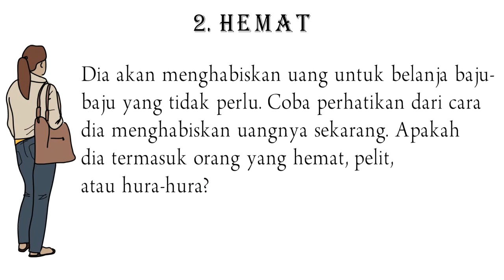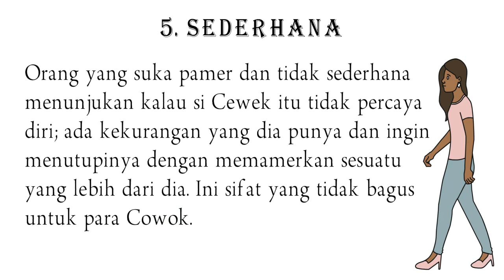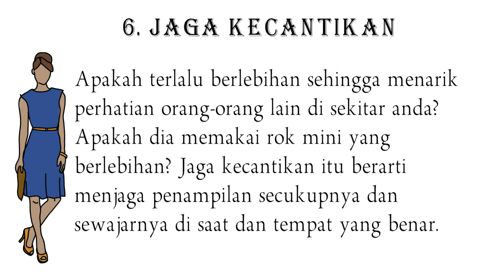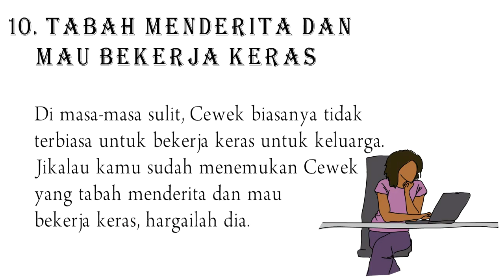SEDERHANA TAPI ISTIMEWA | Sifat Karakter Wanita yang Dirindukan Pria